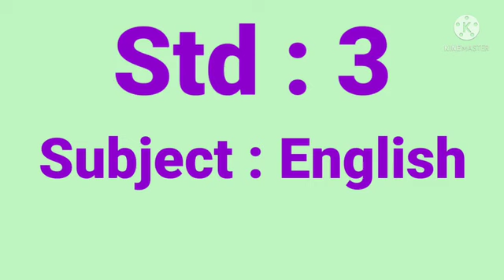Std : 3.Sub : English.Ls.No 22 A Team of Workers.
Video On A Team of Workers.